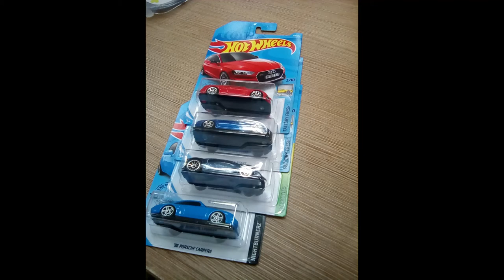ФОТОСЕТ #8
Всем привет! Я Вован и вы зашли на ФОТОСЕТ! Это рубрика,в которой я показываю фото масштабных моделей,которые принадлежат мне или прошли через мои руки.